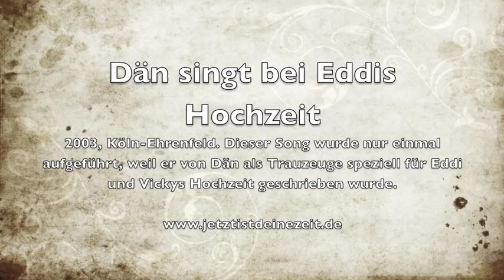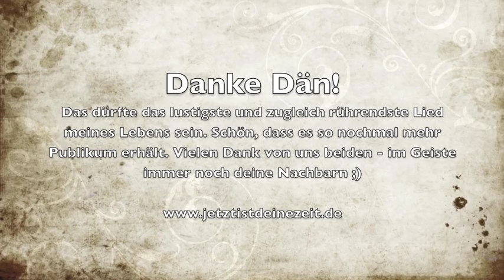Eddi Hüneke | Däns Song auf Eddis Hochzeit | Der Pop-Liedermacher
Als ich 2003 meine Frau Vicky heirate, führt Dän als Trauzeuge für uns beide zum ersten und einzigen Mal einen Song auf, den er extra für diese Gelegenheit geschrieben hat. Für mich ist dieser Song das vielleicht lustigste und zugleich rührendste Lied meines Lebens, für das ich Dän immer noch sehr dankbar bin. Dän ist wie ich Gründungsmitglied der Wise Guys. Uns verbindet eine lange Freundschaft, die in der Kindheit begann.